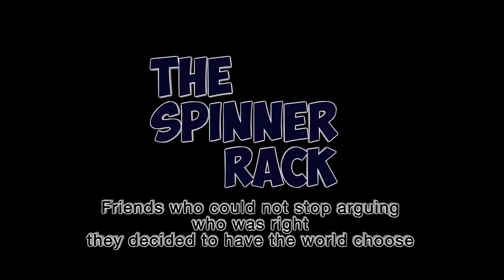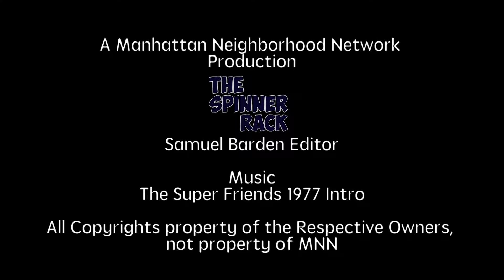Lee Weeks NYCC interview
Lee Weeks interview at the 2016 NYCC